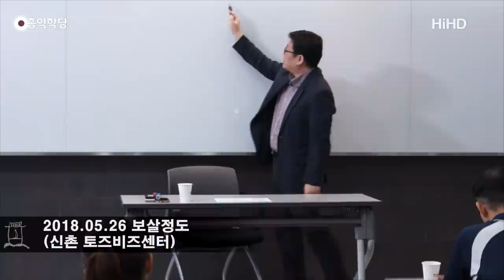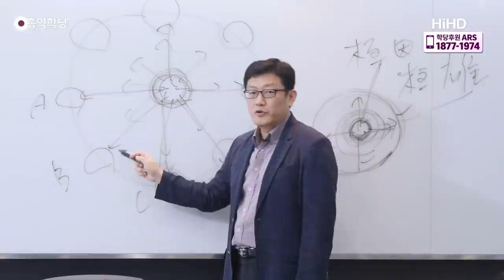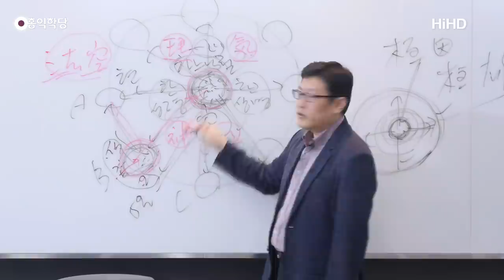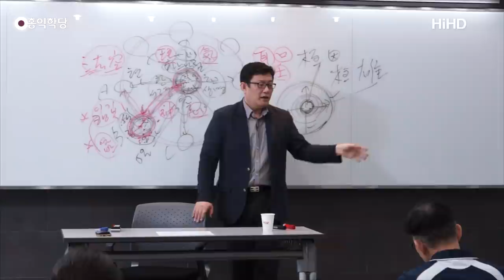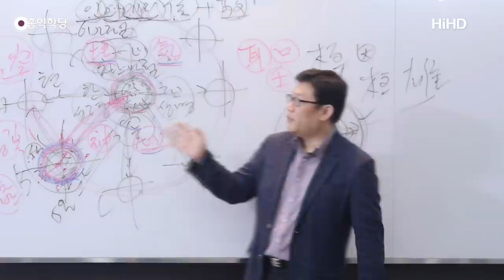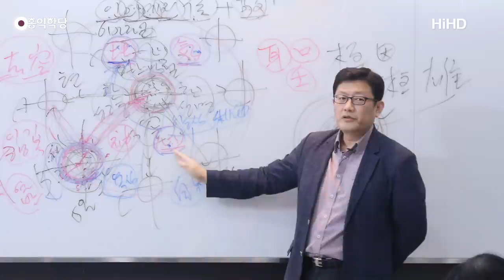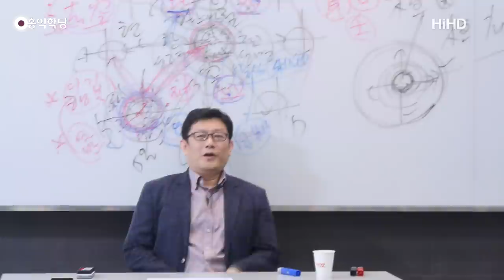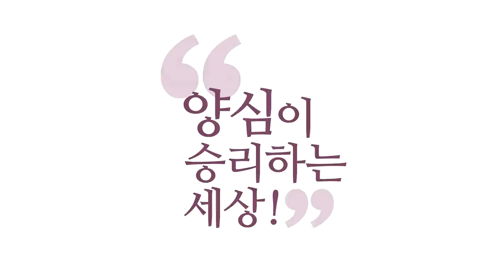[홍익학당] 윤홍식의 대승보살의 길을 밝히다 36강